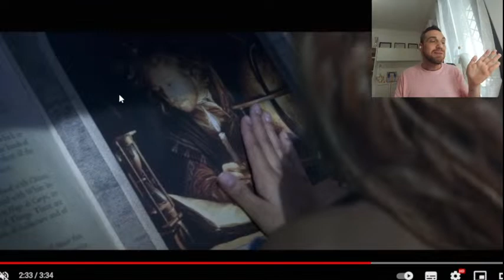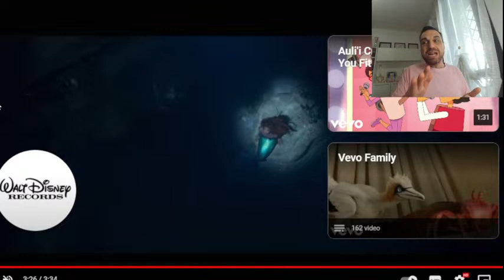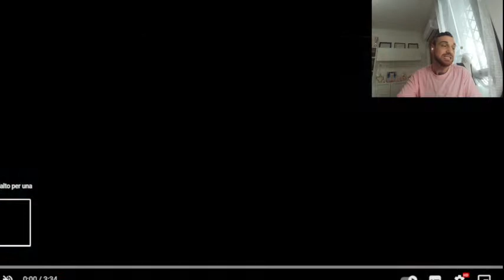Analisi del Live Action della Sirenetta " Parte del tuo mondo " ma perché è così scuro?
Analizzo la regia e i visual effects della clip del live action della Sirenetta, in base alle tante critiche ricevute riguardo la poca chiarezza degli sfondi e la scarsa brillantezza dei colori.

Ma è davvero così male? o è tutto un sapiente gioco di luci ed ombre per creare un effetto molto teatrale?